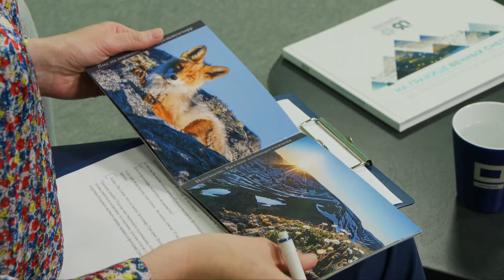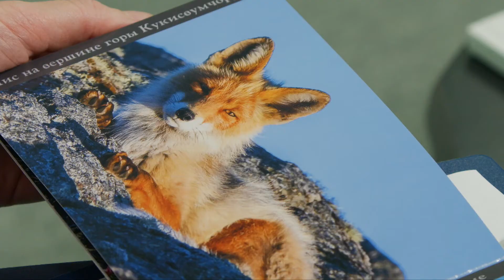Интервью с Григорием Ильиным